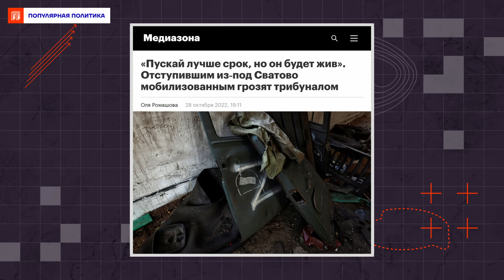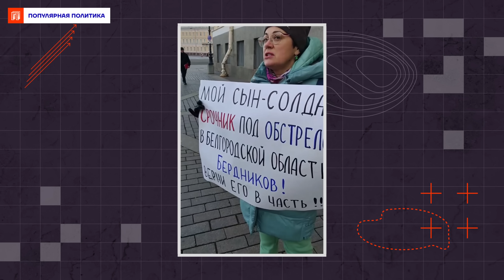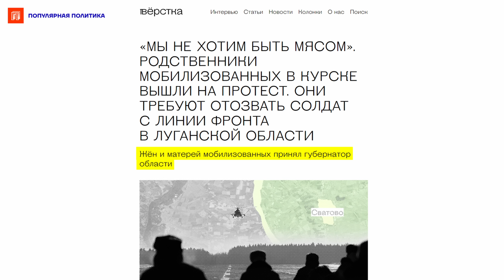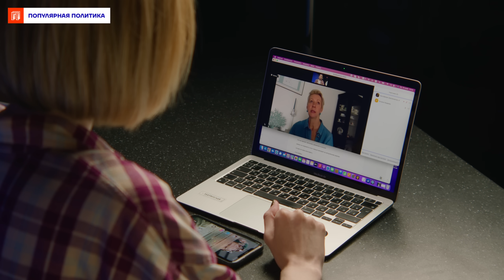Бунт жён и матерей | Репортаж Ирины Аллеман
Жёны и матери мобилизованных перестают жаловаться и начинают действовать: одни создают петиции, записывают обращения и выходят на пикеты с требованиями вернуть мужчин домой, другие готовы сами ехать на передовую и спасать своих близких. Как развивается женское протестное движение, каких результатов достигает и к чему стремится — об этом в репортаже Ирины Аллеман.